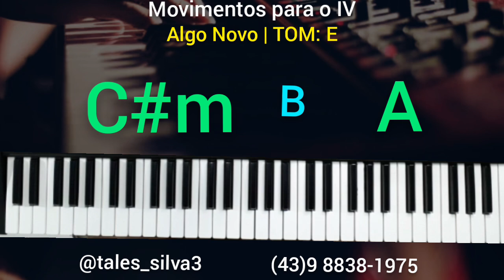Movimento de Transição para o IV - Aula Teclado Dedilhados & Frases Passo a Passo